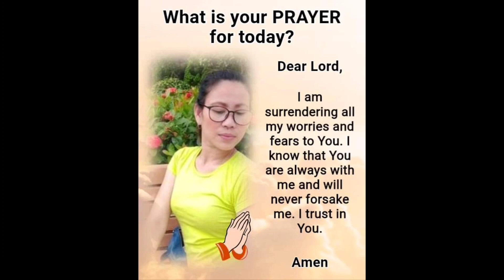Lunch @McDonald's with my bossing